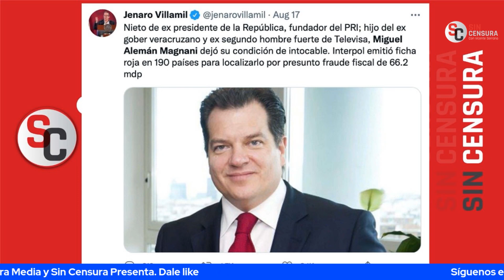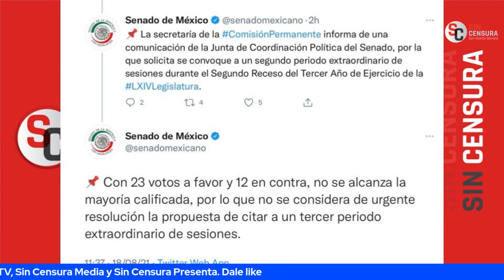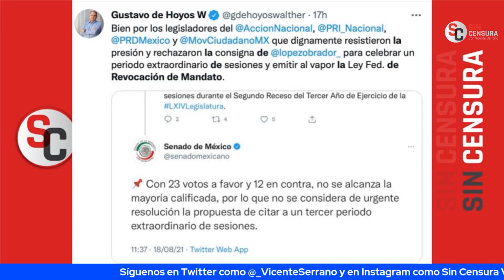JAIROCALIXTO ¡SE BUSCA! LAURABOZZO, RECOMPENSADA DADA POR